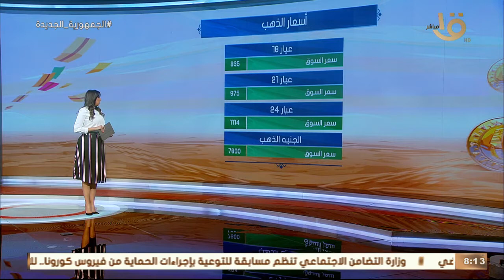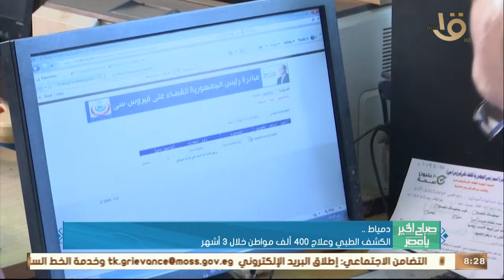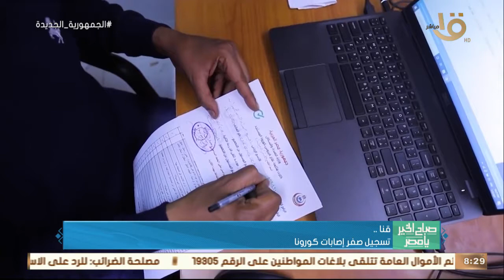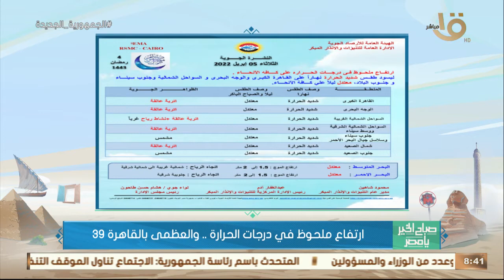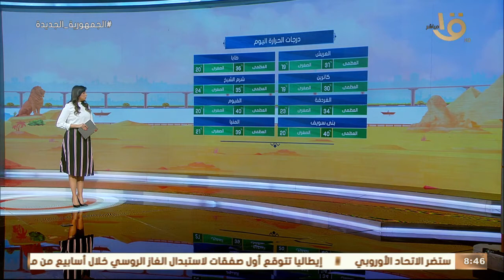نماذج مضيئة من الوافدين والأجانب بالأزهر.. ودعوة الإسلام إلى فضيلة جبر الخواطر؟.. حلقة 5-4-2022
صباح الخير يا مصر | نماذج مضيئة من الوافدين والأجانب بالأزهر الشريف في تلاوة القرآن والإنشاد.. وكيف دعا الإسلام إلى فضيلة جبر الخواطر بين الناس؟.. حلقة 5-4-2022